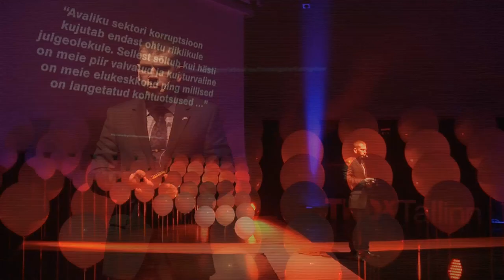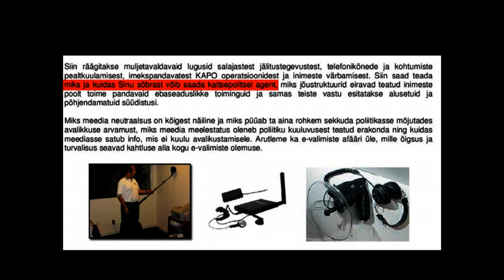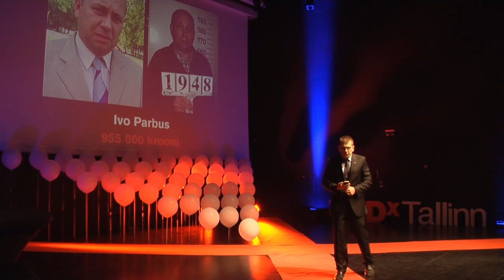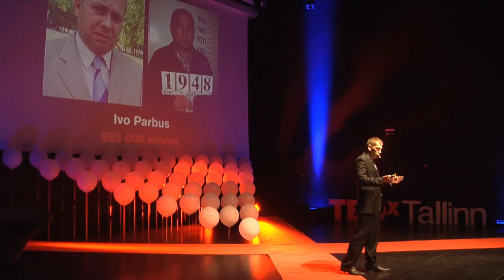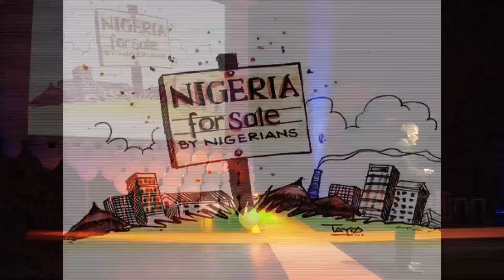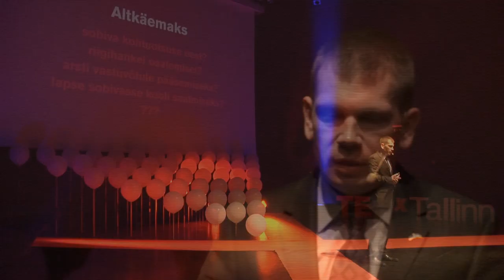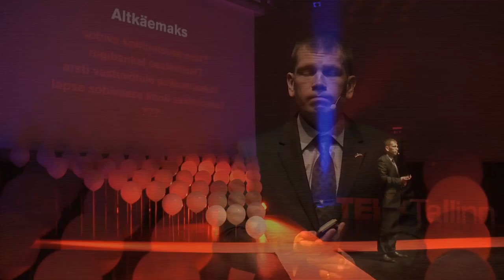Korruptsioon kui julgeolekuoht: Eerik Heldna at TEDxTallinn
Eerik Heldna on Eesti politseinik, kes tööd ei karda. Vaatamata oma suhteliselt noorele eale on tal aukartustäratav kogemustepagas, mis kogutud nii tööaastatel Tallinna narkopolitseis kui ka Keskkriminaalpolitsei juhi ja kaitsepolitsei kõrge ametnikuna.

Eerik Heldna on lõpetanud Sisekaitseakadeemias kohtueelse uurimise eriala ning saanud magistrikraadi haldusjuhtimises. Eeriku töö ja karjäär Eesti politseis on olnud silmapaistev. Kriminaalpolitseitööd alustas Heldna Tallinna narkopolitseis, kus ta tegeles tõhusalt nii suurdiilerite tabamisega kui narkoennetustööga Tallinna koolides. Tubli töö viis ta edasi Tallinna Põhja prefektuuri kriminaalosakonna juhiks. 2004. aastal läbis ta Ameerika Ühendriikides täismahus FBI akadeemia kursuse. 2008. aastal asus ta juhtima Keskkriminaalpolitseid, aasta hiljem võttis aga vastu Kaitsepolitsei peadirektori asetäitja ametikoha. Tema vastutusalasse kuuluvad muuhulgas korruptsioonivastane tegevus, terrorismivastane võitlus ja kriminaalmenetlusega seotud ülesanded.